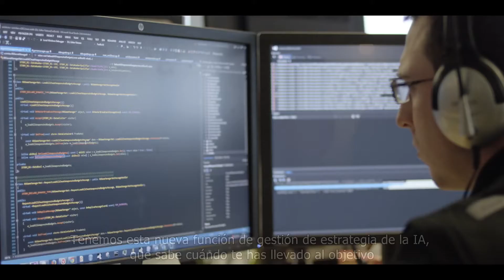Tom Clancy’s Rainbow Six Siege Oficial – Vuelve la Caza del terrorista HD (E3 2105)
darle LIKE, FAV y comentar!